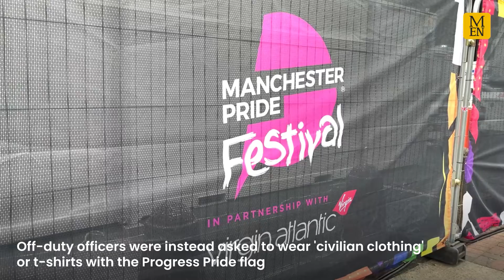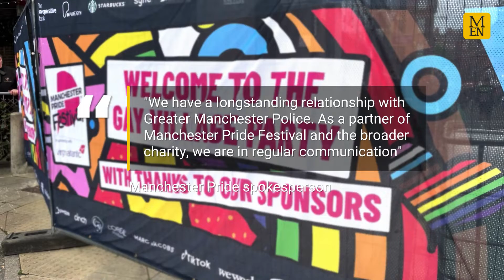Police given Manchester Pride dress code amid 'concern' over uniforms and rainbow badges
Police officers have been told they cannot decorate their uniforms with rainbow badges and patches at this month's Manchester Pride.

The Manchester Evening News has learned that Chief Constable Stephen Watson has told officers that, if they are in uniform and working at the event later this month, they cannot adorn it with any Pride-related emblems. Officers who are off-duty have his permission to wear their uniforms to Pride, it's understood, but not to decorate it with anything.

At the same time, it's understood that Manchester Pride had initially told GMP that it does not want off-duty officers marching in uniform at all at the parade part of the event for the second year running.

It means GMP officers taking part in August 26's parade will have to stick to a dress code which suits both sides.

A source within GMP has claimed that Mr Watson's more 'old-fashioned' approach means he refers to the uniform as 'the King's cloth', and that as such it shouldn't be tampered with.

The news follows a decision made by Manchester Pride last year, in which off-duty Greater Manchester Police officers were asked not to attend the parade in uniform, after organisers warned of ‘increased levels of concern’ about the effect of the presence of cops in police gear at events on some members of the LGBT+ community.

Off-duty officers were instead asked to wear 'civilian clothing' or t-shirts with the Progress Pride flag.